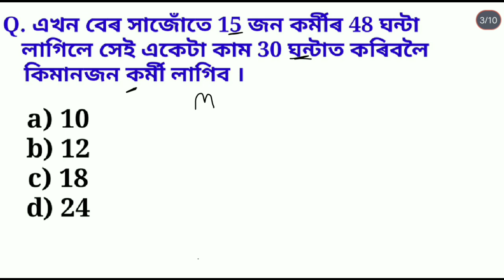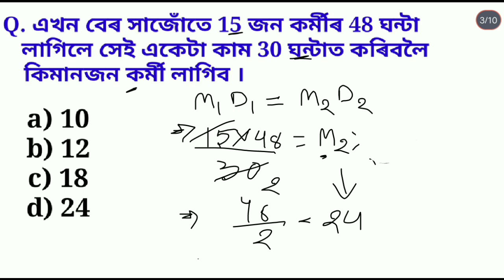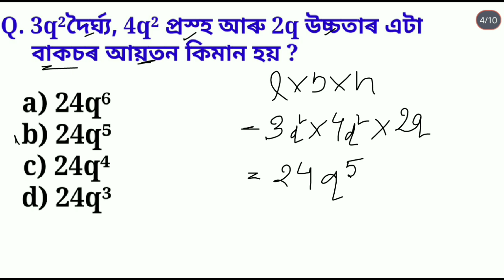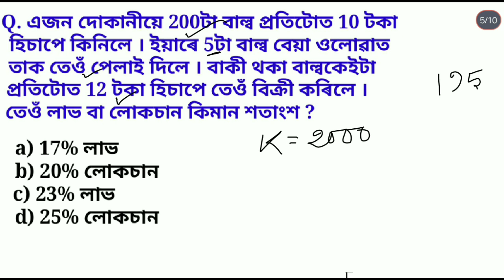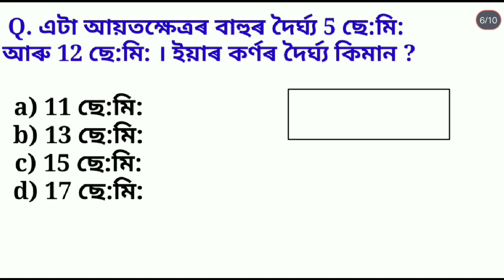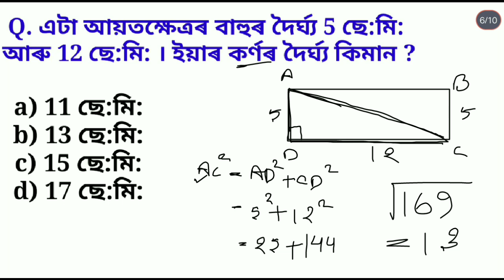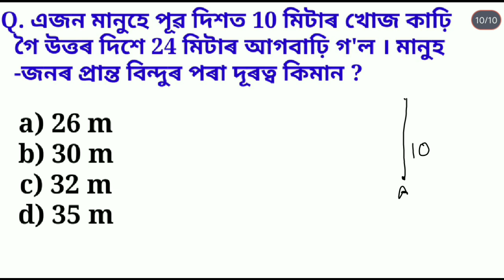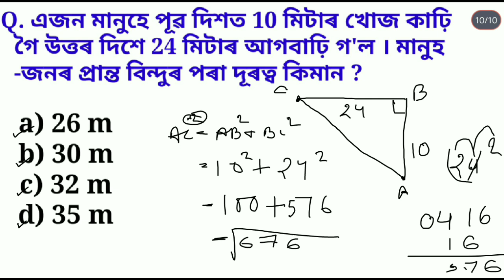DHS Assam Maths Question Paper Solved | DHS/DME/DHSFW/AYUSH Grade III and IV Questions Answers 2022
1. DHS Assam Previous Questions Paper
2. DHS Assam Maths Question Paper 2022
3. DHS Assam Important Questions 2022
4. DHS Assam Previous Questions and Answers
5. Assam Health Department Previous Year Question Paper Discuss
6. Health Department of Assam Important GK Questions
7. Assam DHS Department Mathematics Previous Questions 2022
8. DHS Assam Previous Year Question Paper Discuss